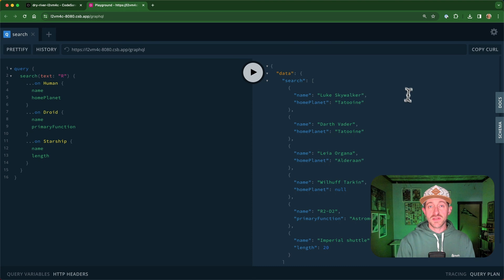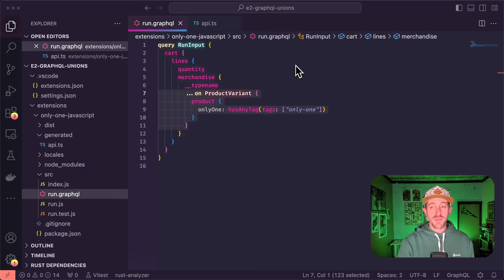How to use GraphQL unions in Shopify Functions for dynamic data retrieval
In this quick tutorial video, we demonstrate how to use GraphQL unions in Shopify input queries.

Unions allow for dynamic data retrieval, returning different object shapes within a GraphQL query. Learn how to leverage inline fragments and the   `__typename ` field for precise type identification. Discover practical examples in TypeScript, JavaScript with JSDoc, and Rust.